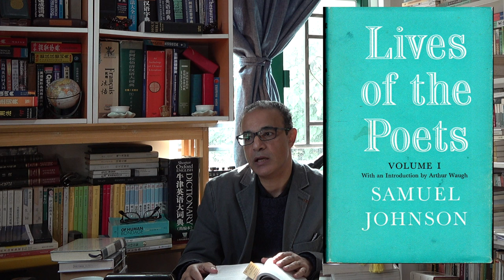13- Neoclassicism P1 سلسلة تاريخ الأدب الإنجليزي. المحاضرة ١٣. الكلاسيكية الجديدة. الجزء الأول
13- Neoclassicism P1 سلسلة تاريخ الأدب الإنجليزي. المحاضرة ١٣. الكلاسيكية الجديدة. الجزء الأول